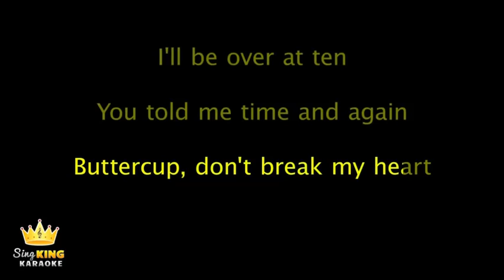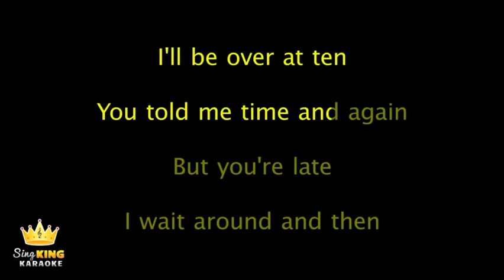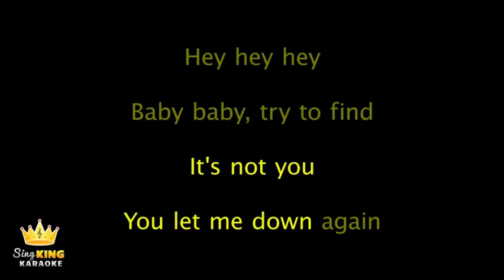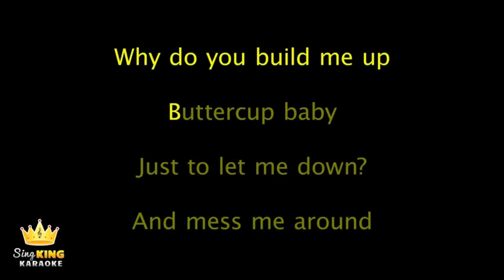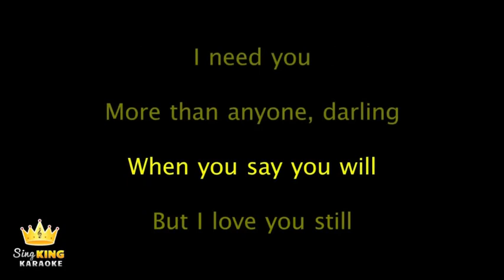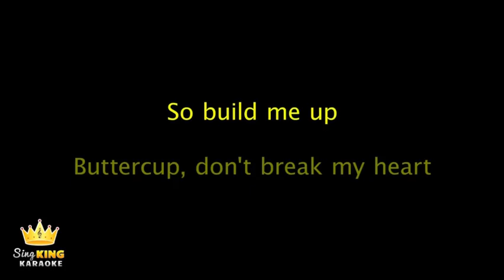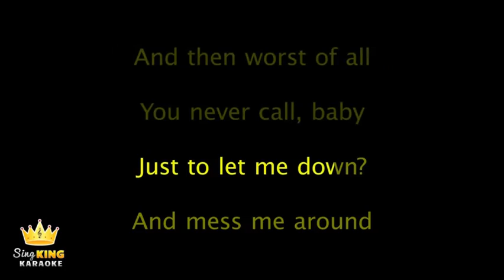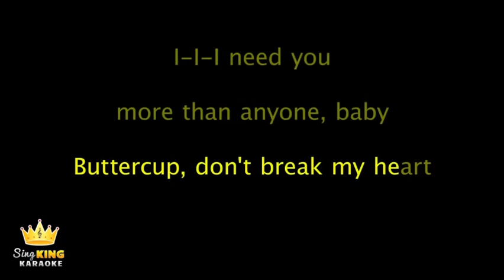Build Me Up Buttercup - The Foundations (Karaoke)